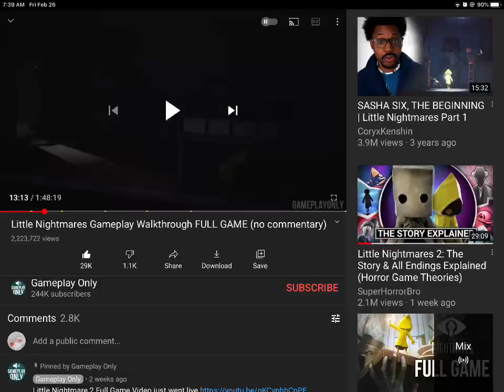I don’t think i should learn the Little Nightmares ending after learning the Chapter 2 ending-